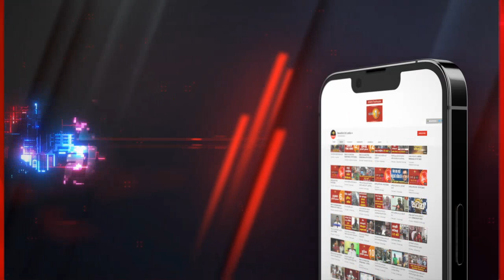නාගානන්ද ජාත්‍යන්තර බෞද්ධ අධ්‍යයන ආයතනයේ උපාධි ප්‍රදානෝත්සවය..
උසස් අධ්‍යාපනය පුළුල් කරන්න යෝජනා රාශියක් අධ්‍යාපන ප්‍රතිසංස්කරණත් එක්ක යෝජනා වෙලා තියෙනවා - සුසිල් ප්‍රේමජයන්ත